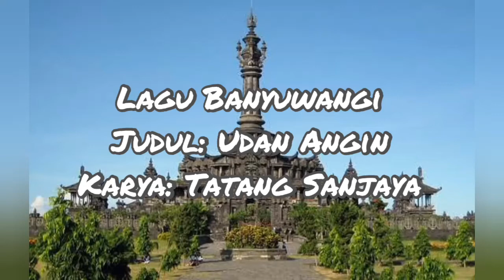Reuni Gelaros Beroyo Lagu Udan Angin kary Tatang Sanjaya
reuni gelaros beroyo
sudah hampir kurang lebih 20tahun tidak bertemu...untuk bermain musik...

hastag

terima kasih telah mengunjungi chanel kami